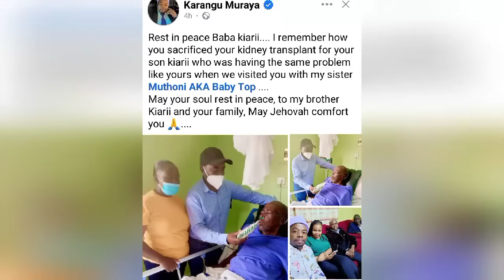SO SAD😪 NDETO YATIGA MAFANS NA KÎEHA KÎNENE SEE WHAT'S HAPPENED WAKIRUMBA KARANGU GÛTÛNGWO NÎ KÎEHA